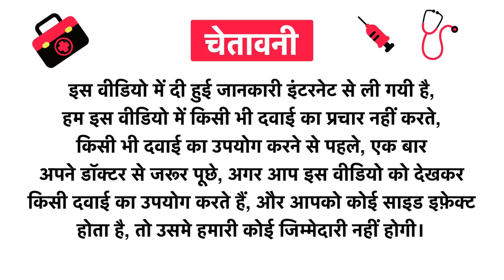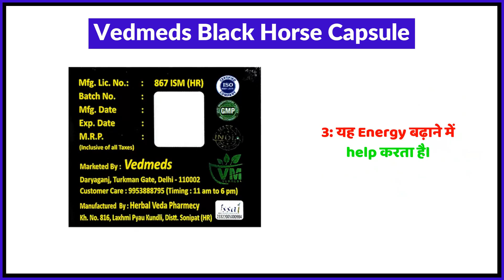Vedmeds Black Horse Capsule Uses in Hindi | Side Effects | Review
Vedmeds Black Horse Capsule Uses in Hindi | Benefits | Side Effects | Dose